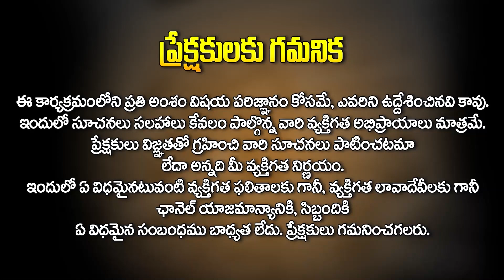Simha Rasi June Phalithalu 2024 | సింహ రాశి వారికి 100% జరిగిదే ఇదే | Raghu Priya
Watch► Simha Rasi June Phalithalu 2024 | సింహ రాశి వారికి 100% జరిగిదే ఇదే | Raghu Priya |  @HitTVReligious